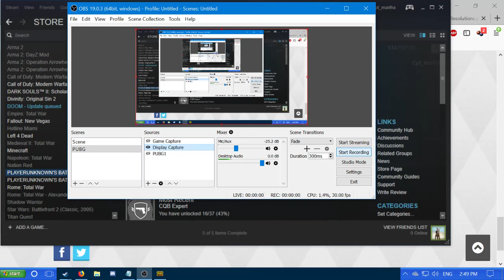PUBG - 10 kills duo win